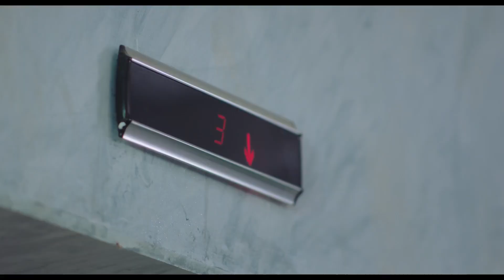يعني انتو افتكرتو تتجوزو بعد ما جالكو حفيد | شوف ايه اللي حصل بين فرح وامها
الآنسة فرح هو مسلسل كوميدي مصري، مقتبس عن المسلسل الأمريكي جين العذراء، المقتبس بدوره من المسلسل الفنزويلي Juana, la virgen.
القصة
فرح تعمل نادلة في فندق، تتعرض لحادث يغير حياتها. أما والدتها فصغيرة في العمر لزواجها المبكر، ما يجعل فارق السن بينهما صغير.
ابطال العمل:
رانيا يوسف
أسماء أبو اليزيد
نبيل نور الدين
هبة عبد الغني
تامر فرج
مصطفى الريدي
محمد الكيلاني
جيلان علاء
هبة عبد العزيز
أحمد مجدي
أحمد خالد صالح
مريم الخشت
عارفة عبد الرسول
مؤمن نور
ندى نادر
مهدي السيد
عهد عبد المنعم